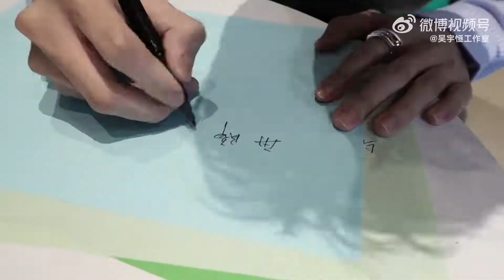【吳宇恆】失重旅行生日會小記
關於「失重旅行」小記📝
在聚光燈下  泛著點點光影
奔赴一場有跡可循的「旅行」

（由於版權問題，部分片段將以靜音處理）